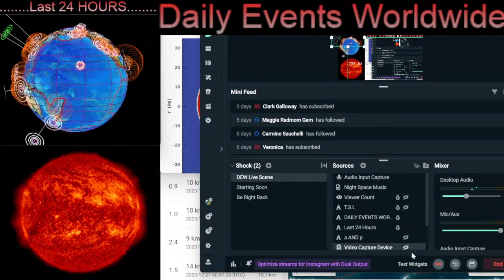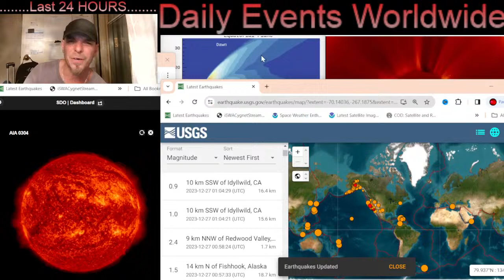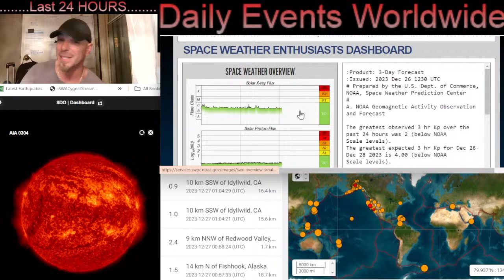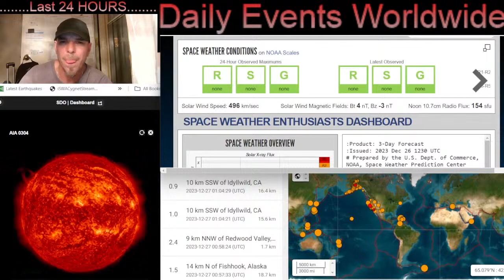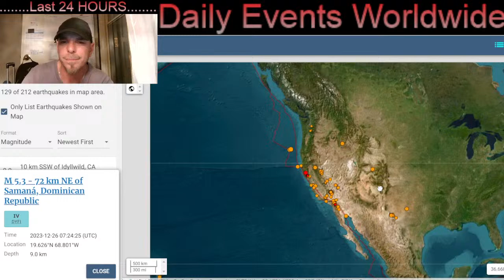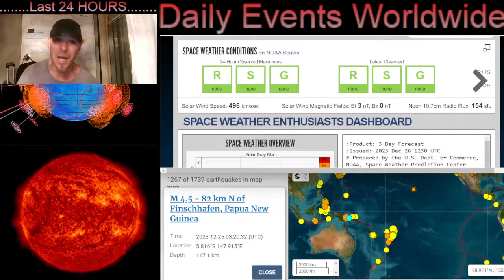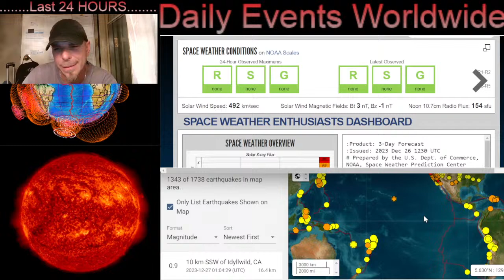DEEP Earthquakes and Solar Flares... STRANGE WEATHER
December 26 2023

5 Day not so normal World Weather forecast. Plus a look at spaceweather for today.